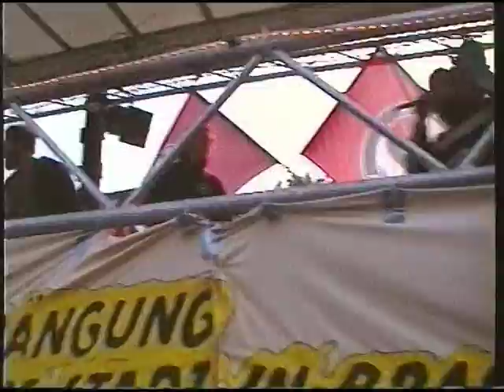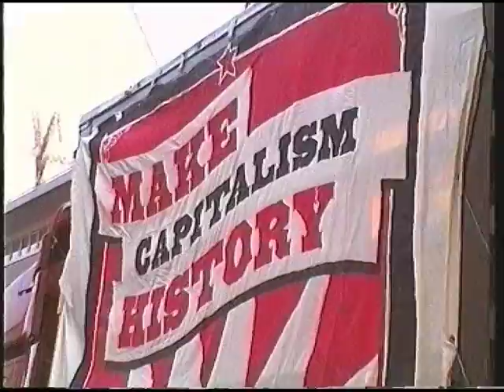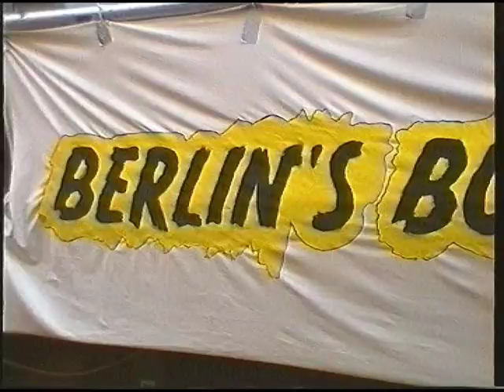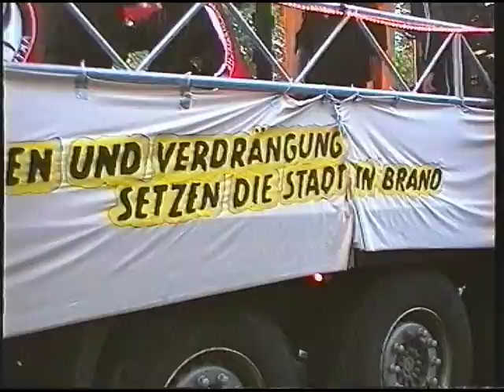18 Uhr Demo Berlin 2010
18 Uhr Demo Berlin 2010